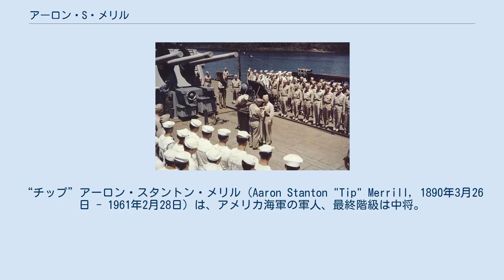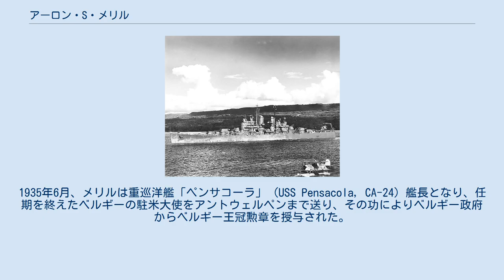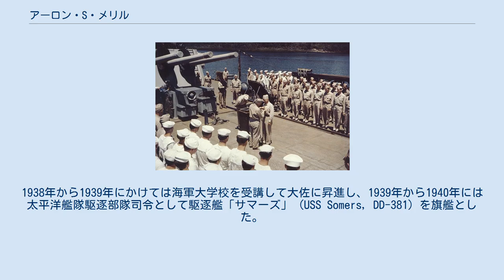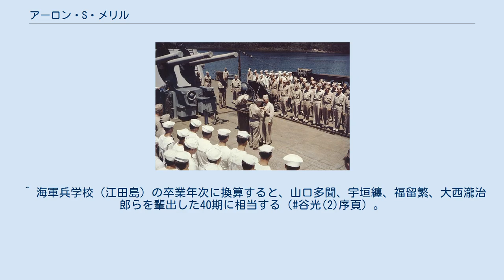アーロン・S・メリル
“チップ”アーロン・スタントン・メリル（Aaron Stanton "Tip" Merrill, 1890年3月26日 - 1961年2月28日）は、アメリカ海軍の軍人、最終階級は中将。
第二次世界大戦期のソロモン諸島の戦いでの夜戦において、レーダーを使うことによる優位性を示した提督の一人でもあった。
 “チップ”ことアーロン・スタントン・メリルは1890年3月26日、ミシシッピ州アダムズ郡ブランドンホールで、父ダンバー・サージェット・メリルと母シャーロット・ブランドン・スタントンの子として生まれる。
曽祖父にはミシシッピ州知事を二度務めたジェラード・ブランドンがいる。
メリルの愛称である「チップ」はジェラード・ブランドンから代々受け継がれたもので1811年のティペカヌーの戦いに由来し、南軍の兵士だった父も「チップ」の愛称を持っていた。
 メリルは1912年に海軍兵学校（アナポリス）を卒業。
卒業年次から「アナポリス1912年組」と呼称されたこの世代からは、他に潜水艦部隊を率いたチャールズ・A・ロックウッド、海軍作戦部長になったルイス・デンフェルド、太平洋艦隊参謀長を務めた「ソック」チャールズ・マクモリス、空母任務群を率いたアルフレッド・E・モントゴメリーやデウィット・C・ラムゼーらがいる。
卒業後、メリルは地中海方面に派遣され、第一次世界大戦が終結する最後の月にはプリマスを拠点にしていた駆逐艦「エールウィン」 (USS Aylwin, DD-47) 乗り組みとなり、大戦終結後の1919年にはイングランドのハーウィッチで、哨戒艇「ハーヴァード」 (USS Harvard, SP-209) の艇長を務めた。
 1919年後半に少佐に昇進したメリルは地中海に戻り、マーク・ブリストル少将（アナポリス1887年組）の幕僚となって、トルコや東部地中海方面のアメリカ海軍部隊で高等弁務官として勤務する。
1922年1月28日には、ニューヨークでルイーズ・ゴーティエ・ウィズビーと結婚。
1925年、メリルは砲艦「エルカノ」 (USS Elcano, PG-38) 艦長として、いわゆる「長江パトロール」に従事した。
ワシントンD.C.の海軍情報部に2年勤務した後、1929年6月からは駆逐艦「ウィリアムソン」 (USS Williamson, DD-244) 艦長となる。
3年後に中佐に昇進したメリルは再び海軍情報部に勤務し、次いでヘンリー・L・ルーズベルト海軍次官の下で補佐役を務めた。
1935年6月、メリルは重巡洋艦「ペンサコーラ」 (USS Pensacola, CA-24) 艦長となり、任期を終えたベルギーの駐米大使をアントウェルペンまで送り、その功によりベルギー政府からベルギー王冠勲章を授与された。
 1936年6月、メリルは第8駆逐隊司令となり、駆逐艦「バリー」 (USS Barry, DD-248) を旗艦とする。
翌1937年5月からの1年間は在サンティアゴのアメリカ大使館付海軍武官を務め、チリ海軍の艦艇に同乗して広範囲に活動し、チリ海軍艦艇初のホーン岬巡航に立ち会った功績によってチリ・メリット勲章を授与された。
1938年から1939年にかけては海軍大学校を受講して大佐に昇進し、1939年から1940年には太平洋艦隊駆逐部隊司令として駆逐艦「サマーズ」 (USS Somers, DD-381) を旗艦とした。
その後はチュレーン大学において海軍学と戦術の教授を務め、1942年4月には新鋭戦艦「インディアナ」 (USS Indiana, BB-58) の初代艦長に就任。
「インディアナ」艦長としては、ガダルカナルの戦いの後半に参加した。
 軽巡洋艦モントピリア。
 1943年1月25日、少将に昇進したメリルはウィリアム・ハルゼー大将（アナポリス1904年組）の南太平洋部隊指揮下の第68任務部隊（第32任務部隊第12巡洋艦戦隊）司令官となって、軽巡洋艦モントピリア (USS Montpelier, CL-57) に将旗を翻す。
モントピリアの元乗員ジェームズ・J・フェーイーは、着任したメリルの第一印象を「元気いっぱいの人だった。四〇代だろうけれど、なかなかハンサムでもあった。」としている。
 第68任務部隊司令官としての最初の任務は、インデ...